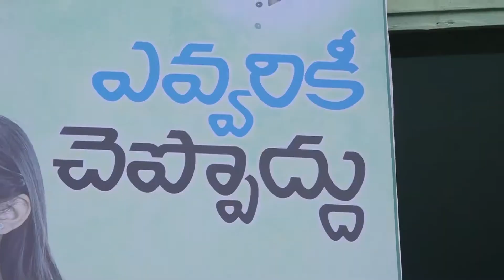Evvarikee Cheppodu public talk - Machilipatnam - idlebrain.com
Evvarikee Cheppodu public talk. directed by Basava Shankar. produced by RakeshVarre. music by Sankar Sharma. starring - Rakesh Varre , Gargeyi Yellapragada.